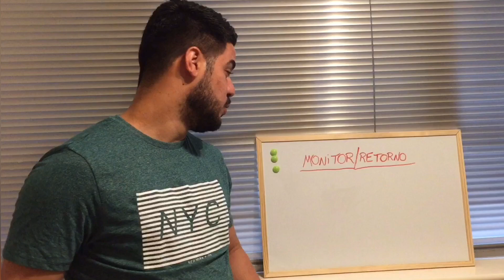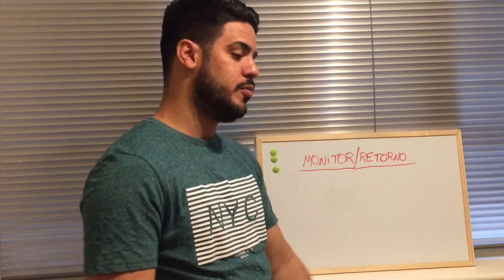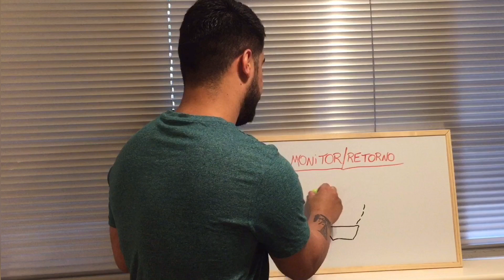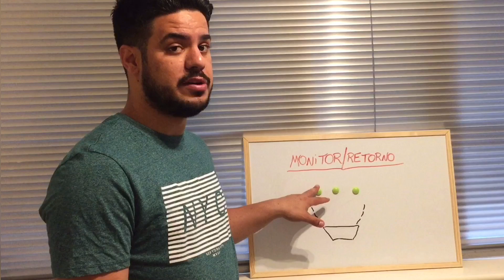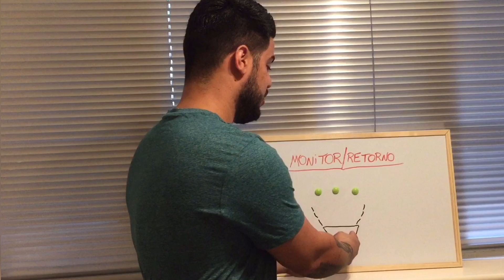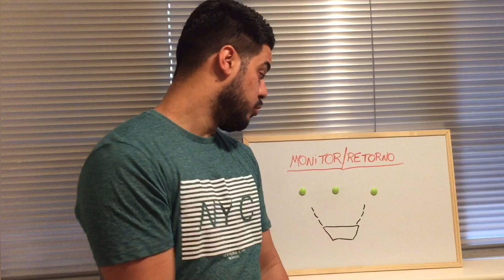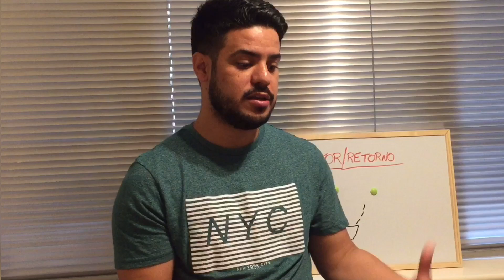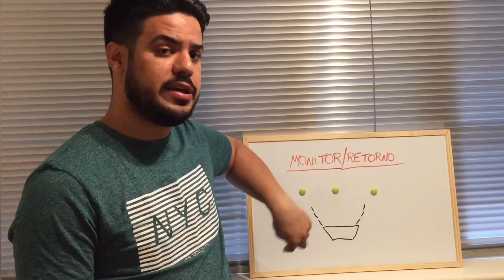Usar uma caixa acústica de Retorno para mais de uma pessoa?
Vídeo novo no ar Galera! Espero que curtam.
Deixem suas sugestões para novos vídeos.